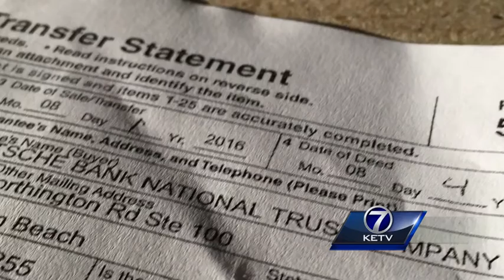Dundee house devolves into eyesore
A Dundee house, abandoned and foreclosed upon just months ago, has literally turned into a dump, neighbors say.